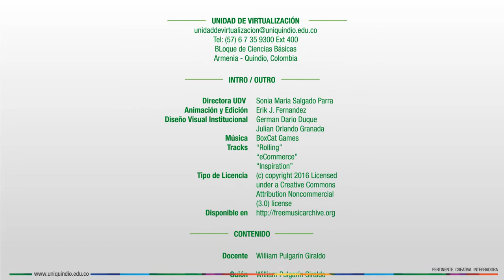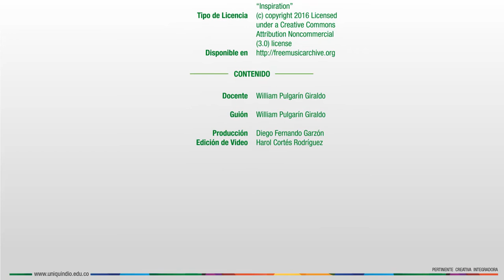Unidad 2 - Presentación